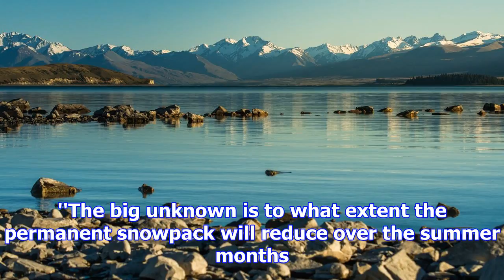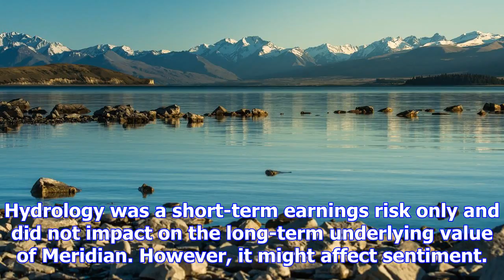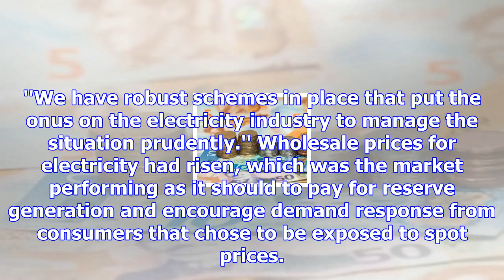Dry period fears as snowpack falls more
Meridian Energy's snowpack is the furthest below average Forsyth Barr has seen, Forsyth Barr broker ...